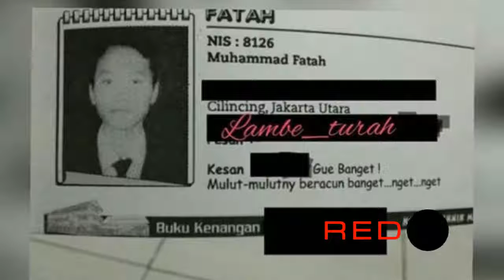Beri Pengakuan Ini Saat Siaran Langsung, Foto Lucinta Luna Di Buku Tahunan Sekolah Bikin Kaget!